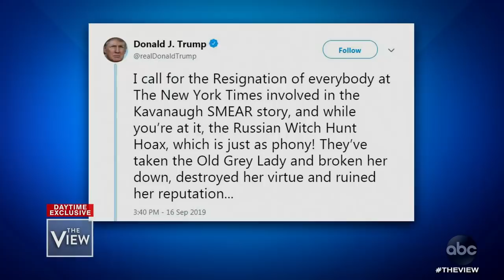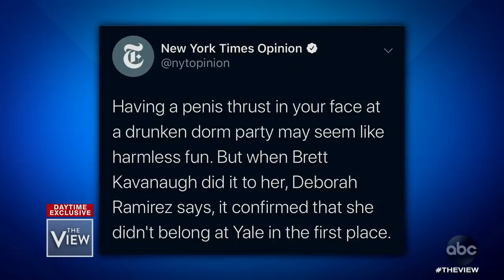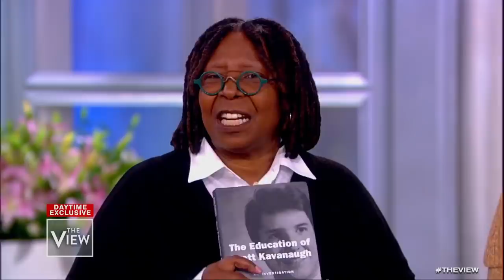Robin Pogrebin, Kate Kelly Address 'NY Times' Deleted Tweet | The View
Author of “The Education of Brett Kavanaugh” addresses the tweet she drafted for The New York Times that was removed after receiving blowback.